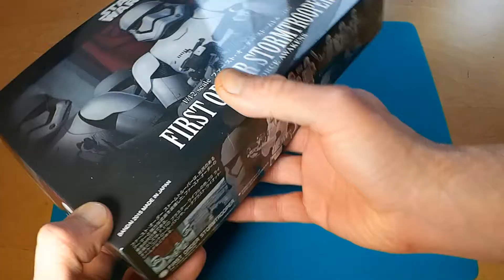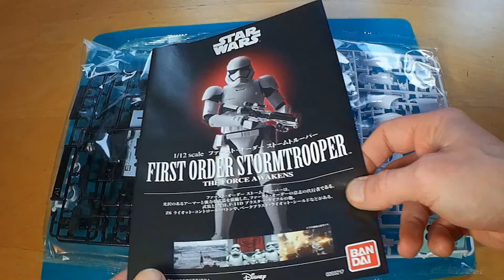First Order Stormtrooper - Bandai Star Wars Bausatz 1/12 von BlacksBricks.de // Full Build & Review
Mein Baubericht zum Bandai Star Wars First Order Stormtrooper Plastik-Modellbausatz, erhältlich bei BlacksBricks
Im Video seht ihr die Vorstellung des Bausatzes und die Schritte bis zum fertigen Modell!
Benutzte Farben, Panel Liner etc: Tamiya XF-16 Flat Alumuminum,  AK Interactive White Spirit (Enamel Verdünner), Tamiya Accent Panel Color Black

Der Bausatz wird Bandai typisch ohne Klebstoff gebaut und die Bausätze müssen nicht bemalt werden um gut auszusehen. Das System ist identisch mit den Baindai Gundam / Gunpla
Bausätzen. Die Figuren bleiben beweglich und können mit versch. Anbauteilen versehen werden, diese liegen ebenfalls bei.

TeknoAxe – John 117
TeknoAxe - Vacation_in_the_Cryptosphere
TeknoAxe - Sub-terranean_Exploration